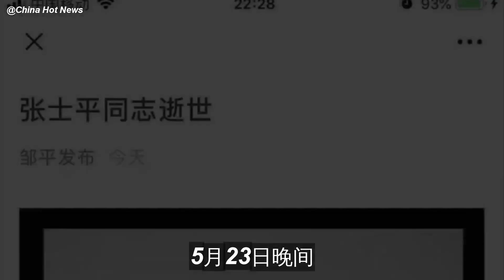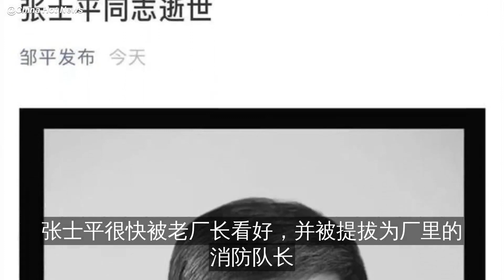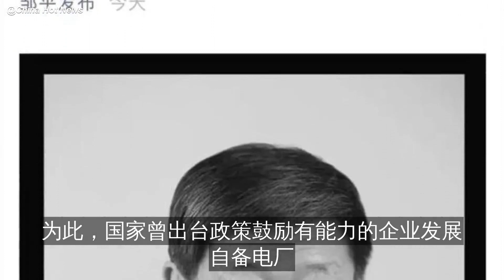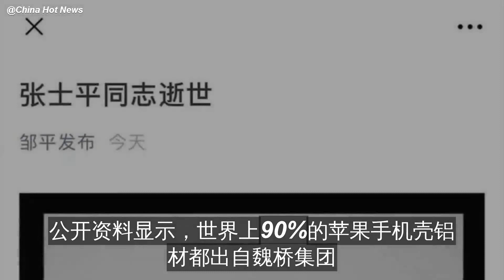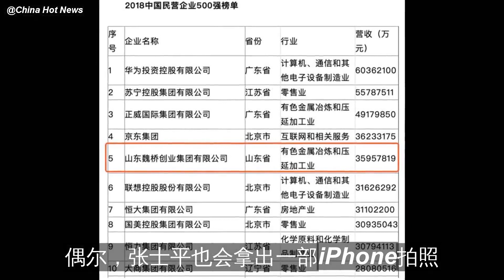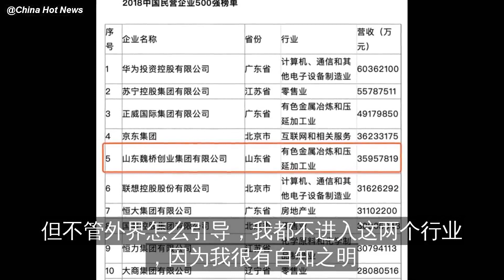山东首富张士平离世，一生不碰地产，靠两个夕阳行业做到650亿身家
5月23日晚间，邹平县委宣传部官方微信发布信息：山东魏桥创业集团创始人、原党委书记、董事长张士平同志因病医治无效，于2019年5月23日17时03分逝世，享年73岁。

2018年，张士平家族以65……